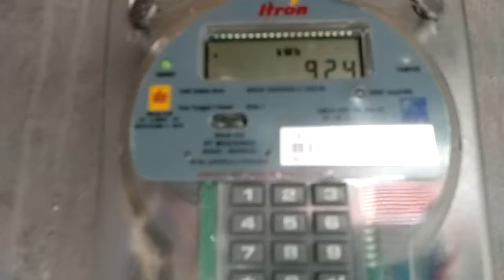MEMASANG TOKEN LISTERIK.SAMBIL BUAH MANGA..